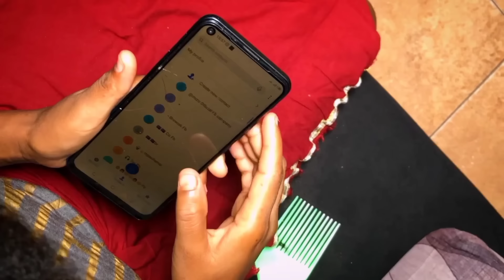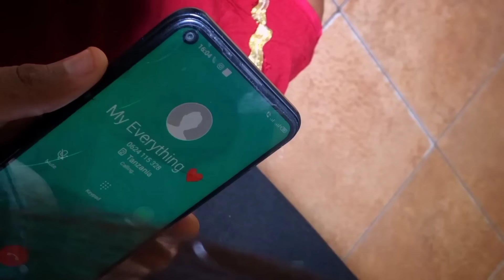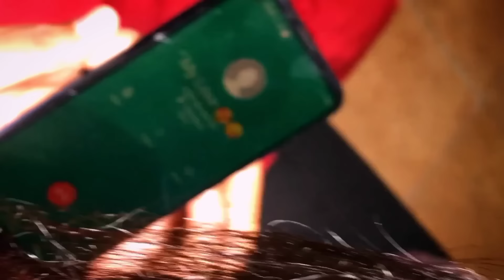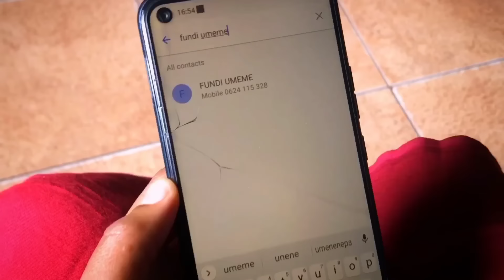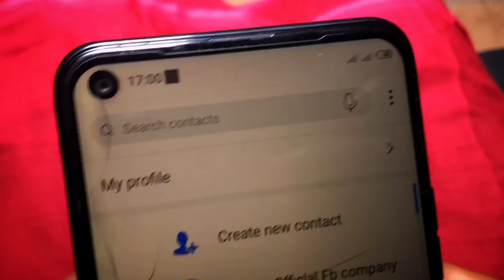Kp na Zebuu_ makandokando